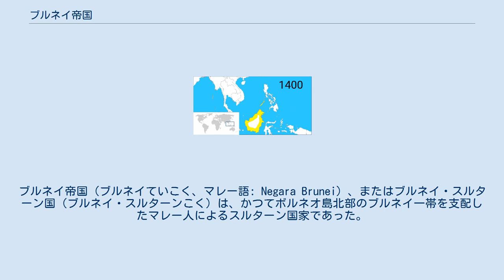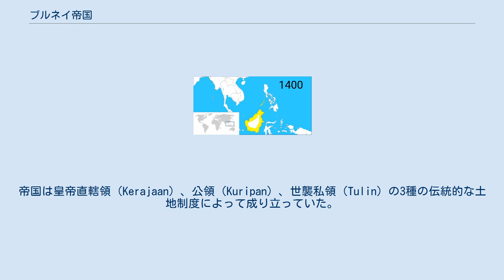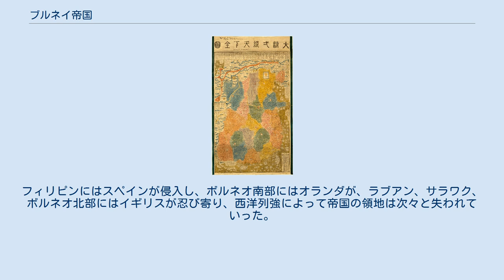ブルネイ帝国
ブルネイ帝国（ブルネイていこく、マレー語: Negara Brunei）、またはブルネイ・スルターン国（ブルネイ・スルターンこく）は、かつてボルネオ島北部のブルネイ一帯を支配したマレー人によるスルターン国家であった。
隣国のマラッカ王国がポルトガルに陥落したこともあり、15世紀頃イスラームに改宗した。
最盛期にはボルネオ島沿岸部やフィリピンの一部までもを支配下に置いたが、17世紀以降次第に衰退していった。
1888年、イギリスの保護国となり滅亡した。
 ブルネイ帝国に関する歴史は、当時の史料でもほぼ言及されていないために史実の裏付けが乏しく、帝国史を理解することは非常に難しいのが現状である。
現地や土着の史料にも帝国に関する証拠を示すものは存在しない。
従って、ブルネイ初期の歴史については、同時期の中国王朝が残した史料に長年依存してきた。
中国の歴史書には「渤泥（ぼつでい）」という言葉が出てくるが、これがボルネオ島全体を指すと考えられている。
また、「婆利（ばり）」をブルネイと考える研究者も存在するが、こちらについてはバリ島を指すとの指摘もあり定かではない。
 ブルネイ帝国は本質的に独裁体制であった。
帝国は皇帝直轄領（Kerajaan）、公領（Kuripan）、世襲私領（Tulin）の3種の伝統的な土地制度によって成り立っていた。
 渤泥と中国との初期の外交については、10世紀後半に北宋で編纂された『太平寰宇記』に記録されている。
1225年、南宋の官僚である趙汝适により、渤泥が自国の貿易を守るために100隻の軍艦を保有し、多くの富を築いていることが報告された。
14世紀には、ブルネイはジャワの勢力の支配下となった。
1365年にムプ・プラパンカによって編纂された『ナーガラクルターガマ』では、バルネがマジャパヒト王国の属国とされる記述が見られ、年間40斤の樟脳を朝貢していたことが分かっている。
1369年、スールー王国が婆利を襲撃し、財宝や金を略奪した。
マジャパヒト王国の艦隊はスールー王国の軍勢を追い払ったが、この襲撃により婆利は弱体化した。
中国の歴史書における1371年の記述に拠れば、婆利は衰退の一途を辿り、マジャパヒト王国の完全な支配下に置かれていた。
 1818年に清で製作された『大清弌統天下全図』。
ブルネイを始めとして、海南、台湾、ジャワ、ジョホール、大南、カンボジアの諸地域が清朝の支配下にある。
 ブルネイ帝国の領土の変遷（1400年～1890年）。
 1389年にマジャパヒト王国の国王ハヤム・ウルクが崩御すると、王国は衰退期に入り、海外の財産を管理することが出来なくなった。
これはブルネイにとって勢力拡大の絶好の機会であった。
1403年、明で永楽帝が即位したが、彼は直ちに各地に使者を派遣して宮廷に敬意を表するよう要請した。
これを受け、ブルネイは直ちに朝貢体制を取った。
 15世紀までにブルネイの王はイスラームへ改宗し、帝国もイスラーム国家へと変貌した。
これには、海上交易によりブルネイにやってきたインド人のムスリムやアラブ商人の影響が反映されている。
交易はボルネオ北部を中心に行われたため、後にボルネオ北部は東西の交易における要所となっていった。
なお、海洋力に頼っていた帝国の支配は沿岸や港湾、河口などの地域にしか及んでおらず、最後まで島の中心部に至ることはなかった。
現地の歴史家はブルネイ帝国を「制海権帝国」と見なしている。
ブルネイの王はオラン・ラウトやバジャウ族などの水上生活者と友好関係にあったとみられ、帝国の艦隊も彼らが構成していた。
しかし、前述の通り帝国の支配域は島内部まで及ばなかったため、ボルネオの内陸民族であるダヤク族を支配下に置くことは出来なかった。
 隣国のマラッカ王国を崩壊させたポルトガルの商人は、1530年頃からブルネイ帝国と定期的に交易を行うようになった。
商人によると、当時のブルネイの首都は石垣に覆われていたという。
 第5代スルターンのボルキア治世下で、ボルネオ北西部の沿岸地域（現在のブルネイ、サラワク、サバ）やセルドン（現在のマニラ）、ミンダナオ島の一部を含むスールー諸島を支配した。
16世紀にはさらに帝国の支配域は拡大し、カリマンタン西部のカプアス川デルタ地帯に到達している。
カリマンタン西部のサンバス・スルターン国やフィリピン南部のスールー王国は特に...